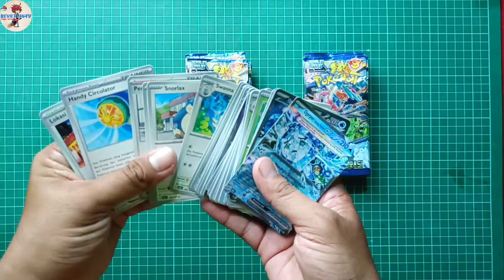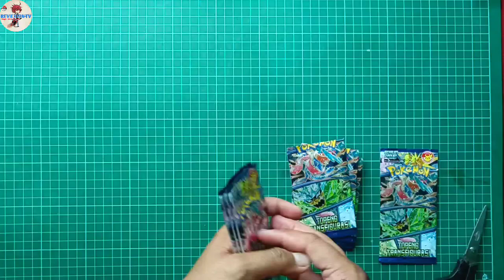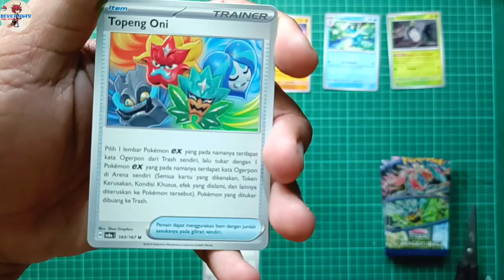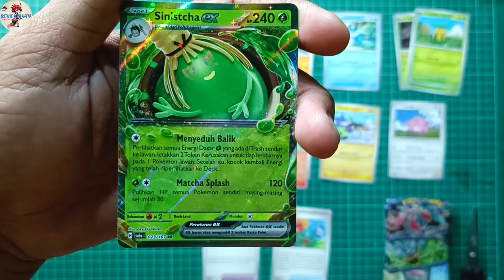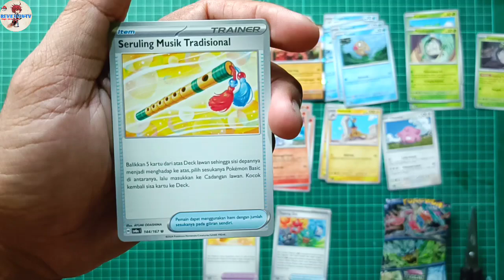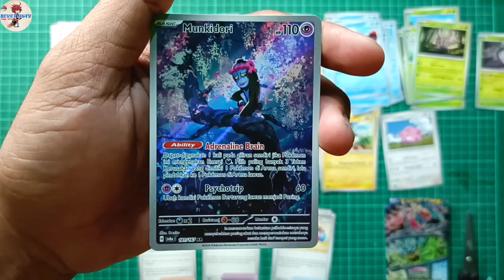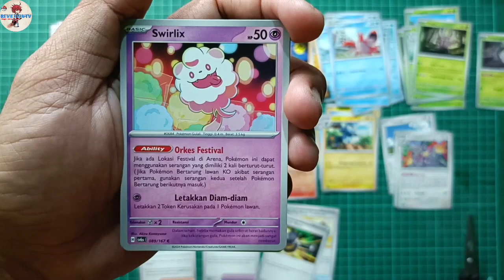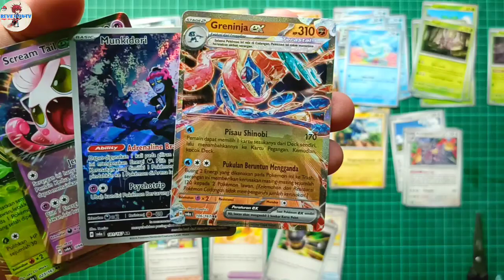Unboxing Booster Box Topeng Transfigurasi Part 2 | Kartu Pokemon Indonesia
Unboxing Kartu Pokemon TCG Seri Topeng Transfigurasi.

Pokemon Ogerpon ex muncul dimana bisa merubah tipe elemen tergantung topeng yang dikenakannya. Dengan bantuan kartu item maka dia bisa berubah ubah tipe, topeng dan kekuatan yang berbeda, sang Avatar muncul!

Dapatkan Jawabannya di Video Ini 😄

Yoroshiku Onegaishimasu !